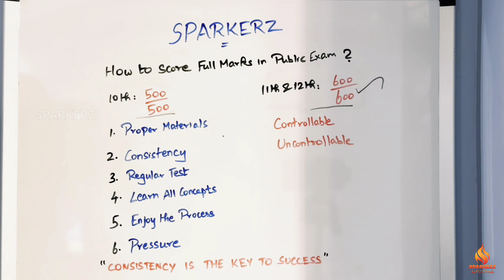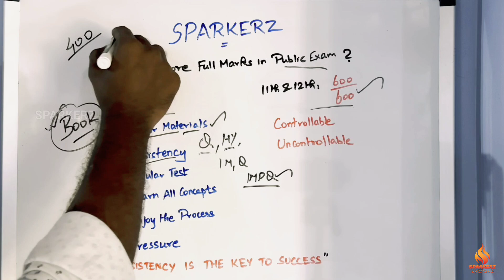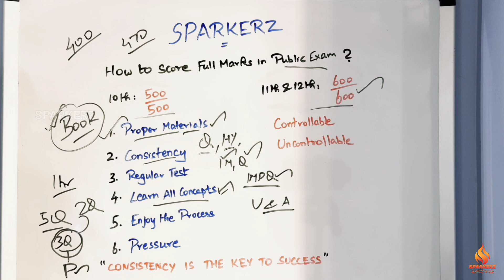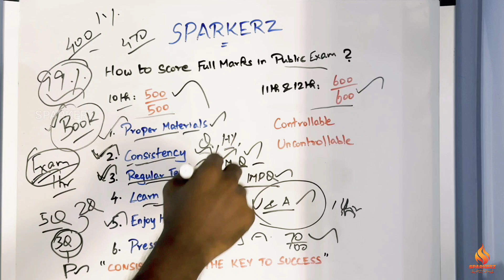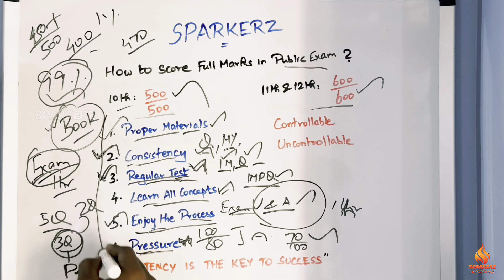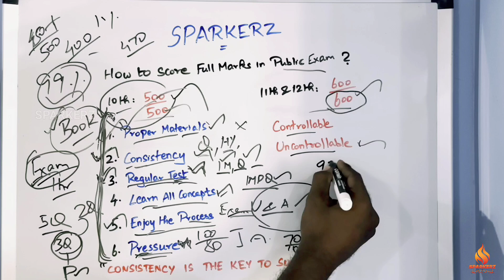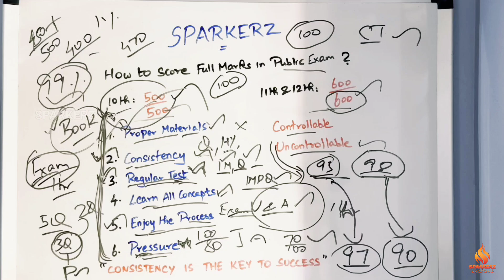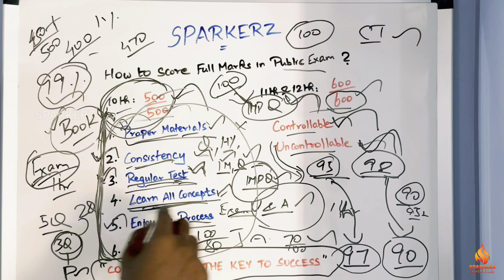How to score 600/600 in Public Exam 2025? 🤔 | 5 Secret Tips To Score 600/600 🤫😍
tn public exam 2025 dates

tn public exam timetable 2025
public exam 2025 date
12th physics 5m important
12th physics quarterly question paper 2024
12th Quarterly Exam Question Paper 2024
12th physics quarterly Important Questions 2024
tn 12th Quarterly Exam Question Paper 2024